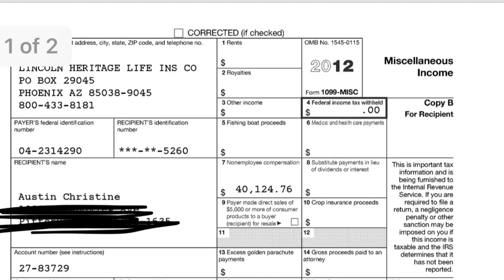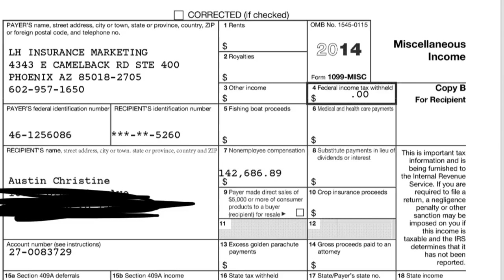How I made over $250K in my 1st 3 years as a lifeinsuranceagent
This is the SHORT VERSION of my journey to making over $100K in 3 short years.  The first 2 years working very part-time and making $142K my 3rs year, which was my 1st full year working with Final Expense Life Insurance!!!

BUSINESS ITEMS: